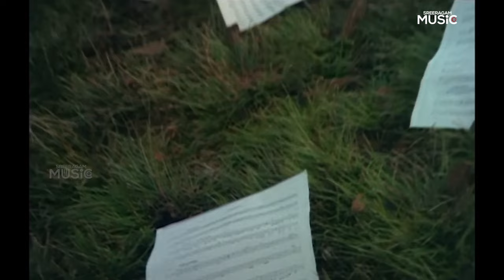Manju Koottikal Video Song | Welcome To Kodaikanal | MG Sreekumar | Evergreen Hits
Presenting Manju Koottikal  Video Song From the Malayalam Movie Welcome To Kodaikanal.

Singers : M.G.Sreekumar
Lyrics : Bichuthirumala

Welcome to Kodaikanal is a 1992 Malayalam Movie written by Kaloor Dennis and directed by Anil Babu. The movie features Jagadish, Siddique, Anusha, and Sai Kumar.

Directed by: Anil Babu
Written by: Asha Mathew
Produced by: Hameed
Starring: Jagadish, Siddique, Anusha, Shwetha Menon, Sai Kumar
Cinematography: Ravi K. Chandran
Edited by: P. C. Mohanan

|| ANTI-PIRACY WARNING ||

This content is Copyrighted to Sreeragam Music. Legal action will be taken against those who violate the copyright of the same